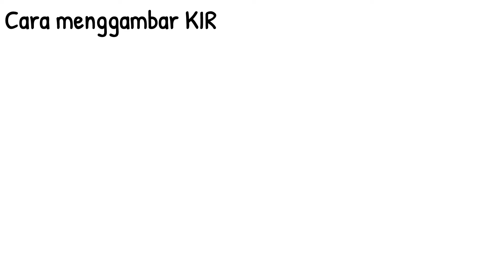Cara menggambar KIRBY yang mudah untuk anak anak @NAWA ART howtodraw how to draw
How To Draw Kirby Easy For Beginners | Menggambar kirby mudah
Cara Menggambar Kirby - Draw for Kids
cara menggambar "Kirby（Nintendo）" dari kata "Kirby"
HOW TO DRAW KIRBY | Easy & Cute Kirby Drawing Tutorial For Beginner / Kids
Cara Menggambar Kirby Mudah | how to draw kirby
Drawing Kirby (Menggambar Kirby)